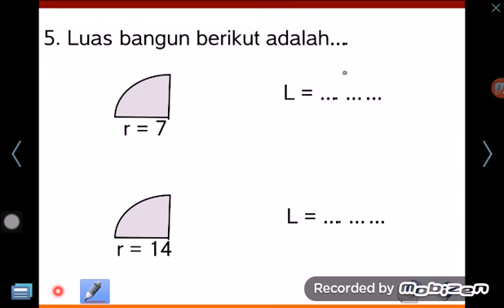Luas 6 D Seperempat Lingkaran Cepat Matematika SD